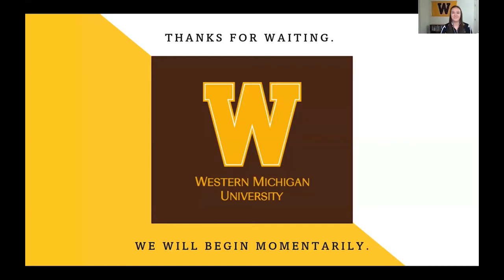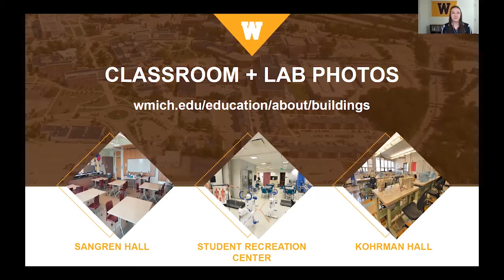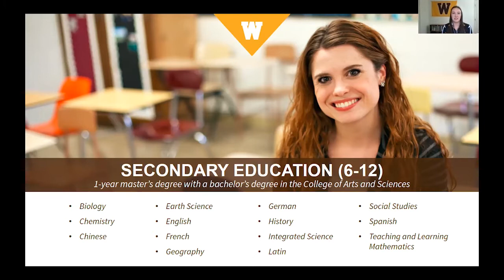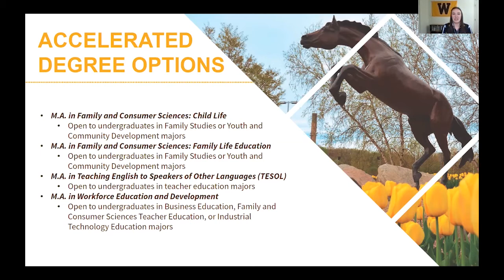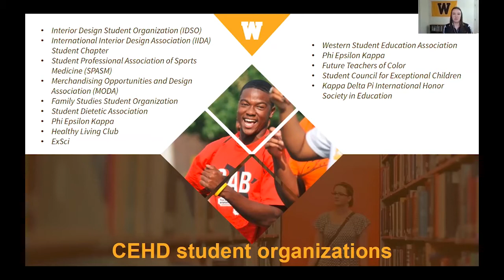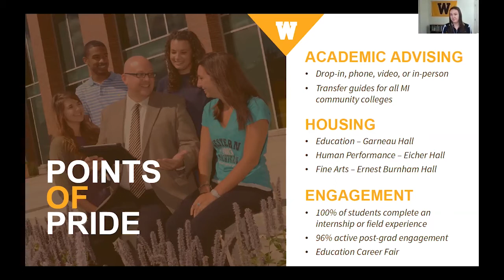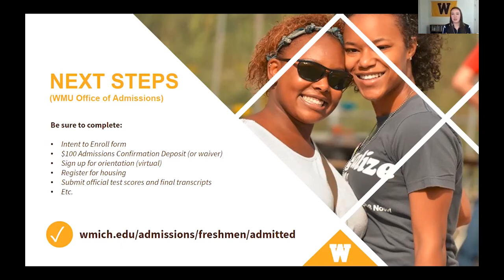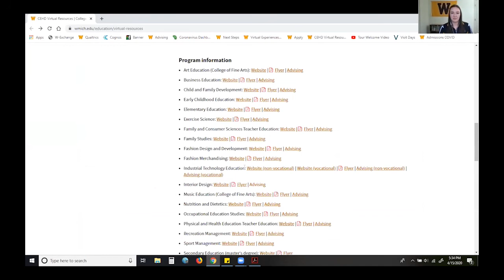Western Wednesday: College of Education and Human Development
If making a difference in the lives of others is your calling, this session is for you! Join us for a live information session from the comfort of your home, school, or office and discover how Western Michigan University is preparing the next generation of pre K-12 teachers, community leaders, innovative designers, and health and wellness professionals. Hear about the student experience, get your questions answered, and find out "what's next" in your path to becoming a Bronco.

The College of Education and Human Development offers over 35 majors and 25 minor options. Popular majors for incoming first-year students include:

Early Childhood and Elementary Education
Exercise Science
Fashion Merchandising and Design
Interior Design
Nutrition and Dietetics
Special Education (K-12)
Sport Management
Youth and Community Development